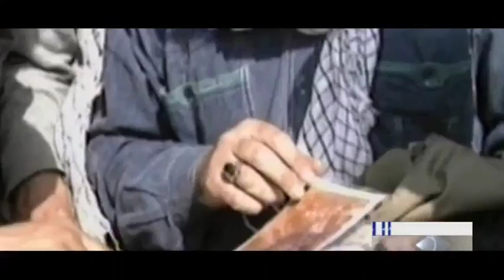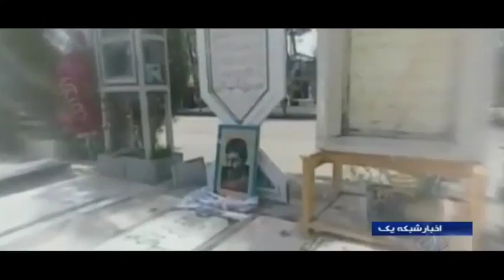Iran Martyr Morteza Avini, Revayat-e Fath Director & Writer شهيد مرتضي آويني ايران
Born: 23 September 1947 Rey, Iran
Died: 9 April 1993 (aged 45) Fakkeh, Iran
Nationality: Iranian
Education: Master's degree in Architecture
Alma mater: University of Tehran
Occupation: Film director, author, photographer
Organization: Jihad of Construction
Notable work: Ravayat-e Fath documentary film
Spouse: Maryam Amini (m. 1982)

Seyyed Morteza Avini سید مرتضی آوینی‎‎; also spelled Aviny; 23 September 1947 - 9 April 1993) was an Iranian documentary filmmaker, photographer, author, and theoretician of "Islamic Cinema."

He studied architecture at Tehran University in 1965. During the Iranian Revolution, Avini started his artistic career as a director of documentary films, and is considered a prominent war filmmaker.

He made over 80 films on the Iran-Iraq War. According to Agnes Devictor, Avini invented original cinematography methods, depicting the esoteric side of the Iran-Iraq war in terms of Shia mystical thought.

Most of his work was devoted to reflecting how bassijis perceived the war and their role in it. His most famous work is the documentary series Ravayat-e Fath (Narration of Victory), which was filmed during the Iran-Iraq War.

He was killed by a landmine explosion in 1993, while filming. He was described as a Shahid (martyr) after his death, and Ayatollah Ali Khamenei declared him "the master of martyred literati" سید شهیدان اهل قلم‎‎.

The 20th day of Farvardin فروردين is entitled the day of "Islamic Revolution art" in his honor.